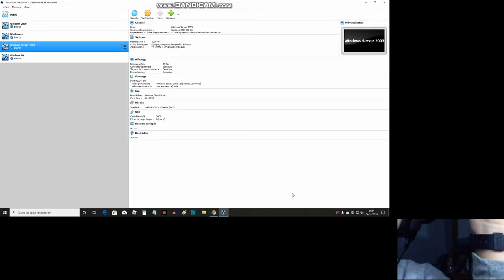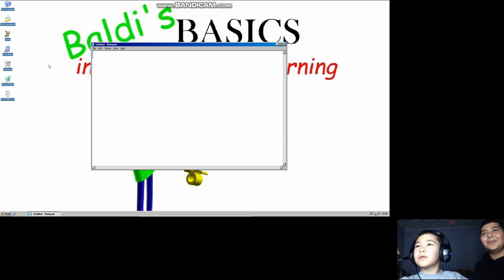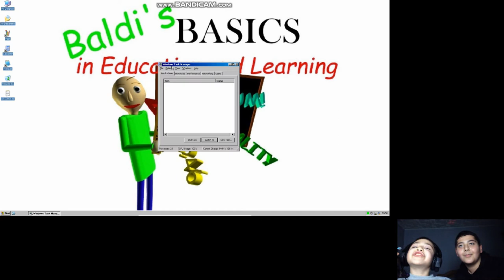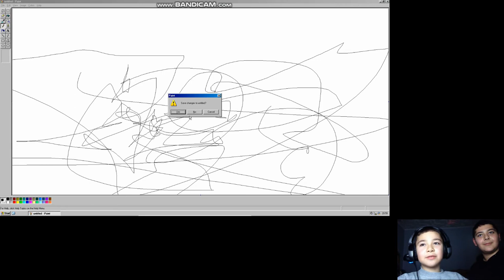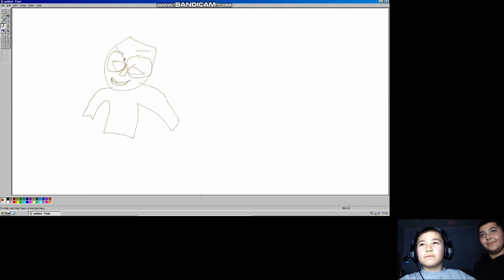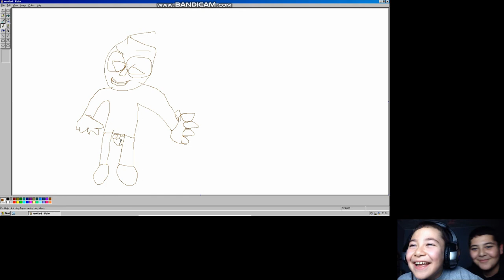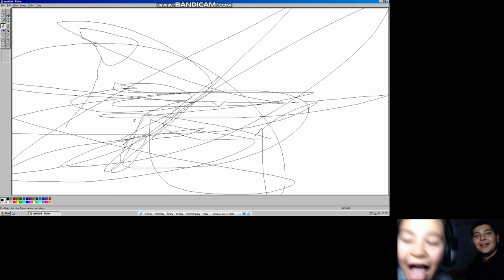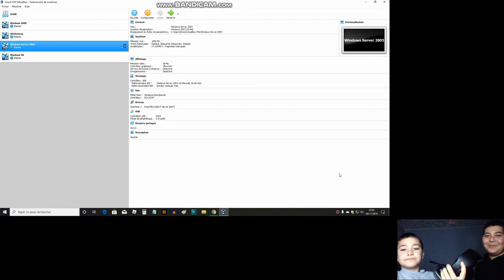Soig Teste Windows Server 2003 !